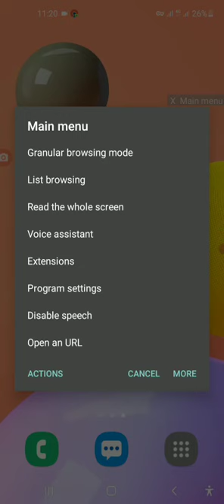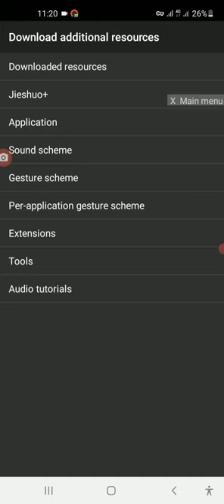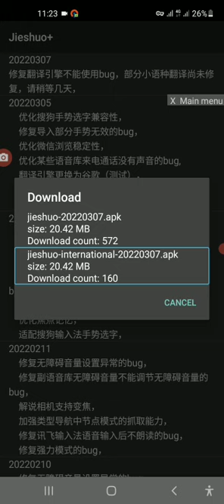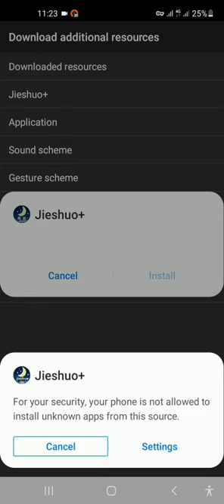commentary screen reader ကို ဘယ်လို update လုပ်မလဲ။how to update commentary screen reader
Join my telegram channelFor more useful contents

GOV​​ channel
mizzima​​ new today
myanmar​​ coup
aung​​ san suu kyi
military​​ coup